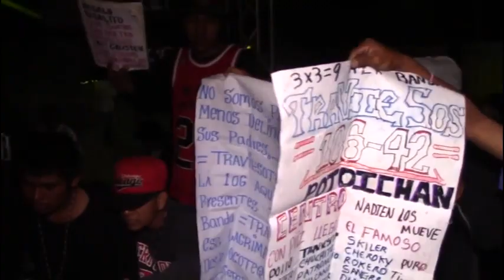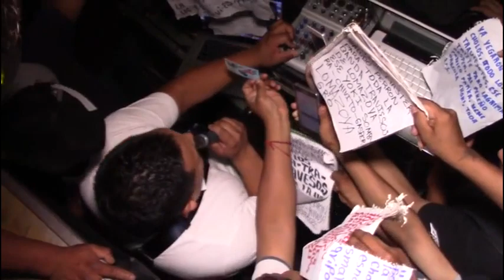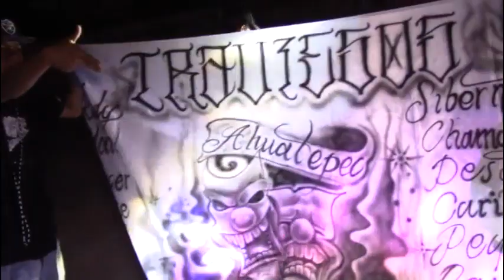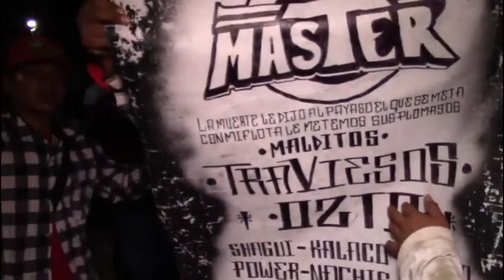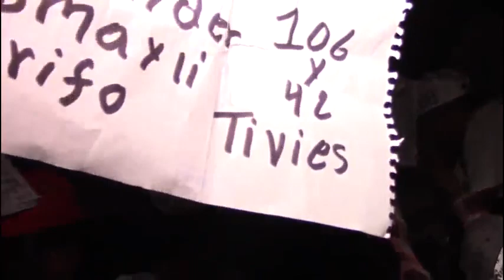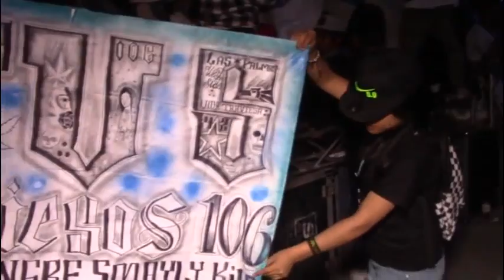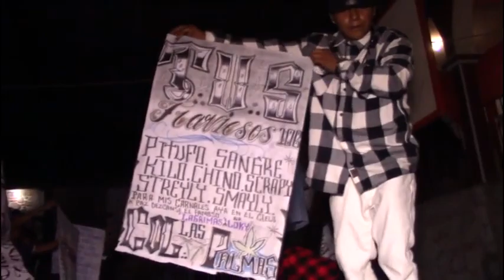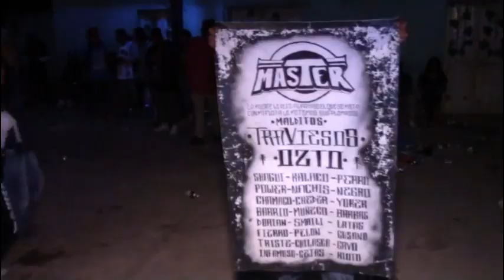SONIDO * MASTER * EN EL ANIVERSARIO DE LOS TRAVIESOS DE OZTOCINGO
TLAPA GRO